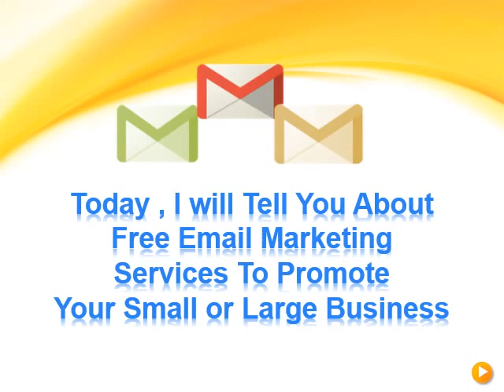Most Popular Email Marketing Services Free 2017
Most Popular Email marketing services 2017 , mailchimp email marketing ,
mailing list ,
mailing list free ,
mailing list service free ,
market email ,
marketing by email ,
marketing email sample ,
marketing for free ,
marketing services ,
marketing tools list ,

cheapest email provider ,
crm and email marketing ,
direct email marketing services ,
does email marketing work ,
e marketing ,
e marketing companies ,
e marketing services ,
e marketing solutions ,